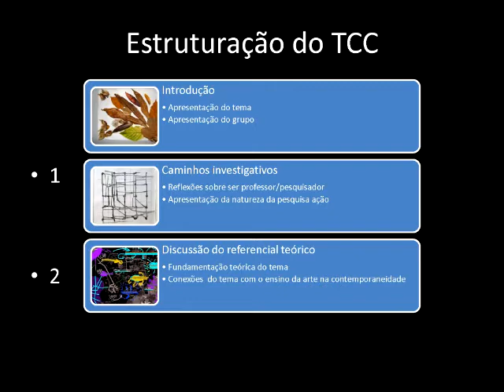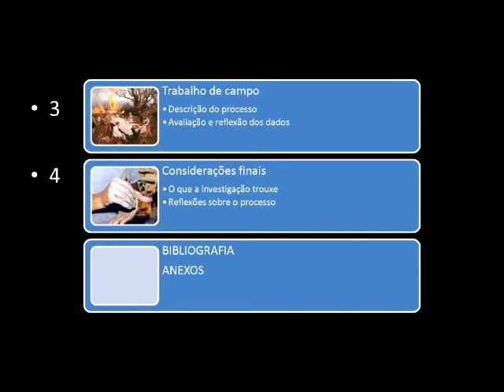Web conf - 26/02/2011 - Lêda - Parte 7